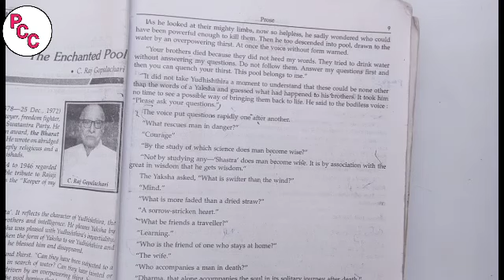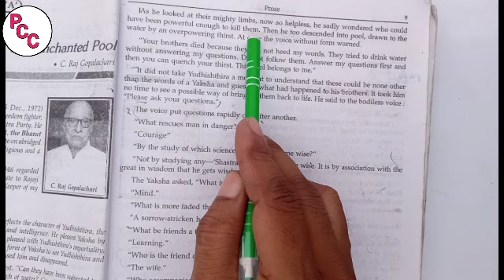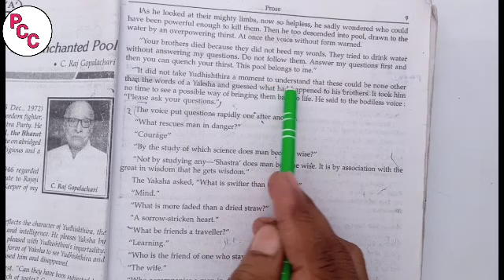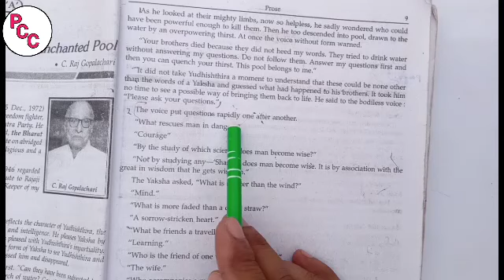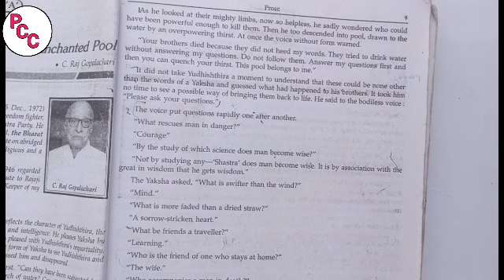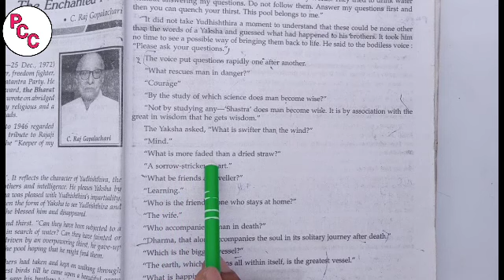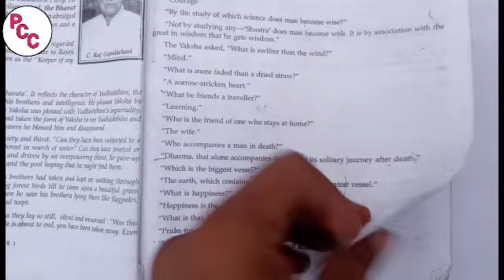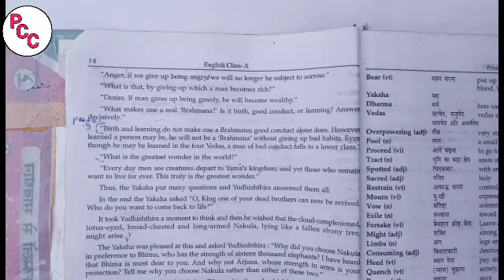Up board class-10 || English || The Enchanted Pool || हिंदी अनुवाद || by RKM sir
Hello everyone

                          I'm rakesh Kumar Maurya (RKM sir) (Facility of English)
                          Guru Dayal (G D sir) (Facility of mathematics)

इंग्लिश सीखना/बोलना सभी लोगो का सपना होता है । इस सपनो को पूरा करने का समय आ गया है-... साथ में सीखें मैथ भी आपके चहेते GD sir तो हो जाए तैयार मेरे साथ अब इंग्लिश का डर होगा खत्म क्योकि आ गए है इंग्लिश के महारथी Mr. Rakesh Kumar Maurya sir के मार्ग दर्शन में अब पढ़ेगा इंडिया तभी तो इंगलिश बोलेगा इंडिया क्या आप तैयार है! •
Grammar Section includes: Time & Tense | Voice | Narration | Question Tag | Noun | Article | Pronoun | Adjective | Verb | Adverb | Conjunction | Preposition Subject - Verb Agreement/Syntax • Objective English for SSC CGL, Bank PO UPSC, CPO, Judiciary and other Competitive exams includes : Cloze Test | Comprehension | Sentence Rearrangement | Common Errors | Fill in the Blanks | Sentence Improvement • Grammar Section includes: Time & Tense | Voice | Narration | Question Tag | Noun | Article | Pronoun | Adjective | Verb | Adverb | Conjunction | Preposition Subject - Verb Agreement/Syntax • Objective English for SSC CGL, Bank PO UPSC, CPO, Judiciary and other Competitive exams includes : Cloze Test | Comprehension | Sentence Rearrangement | Common Errors | Fill in the Blanks | Sentence Improvement let's learn English with Rakesh Kumar Maurya (RKM) Sir • Thank You for watching the videos • Like and share the videos with your friends. Study Hard, God Bless You